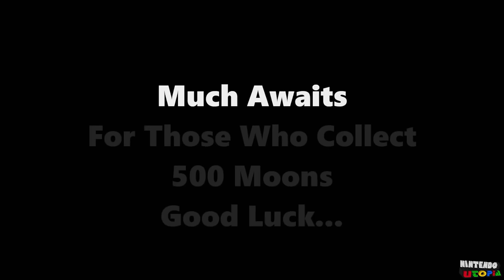Super Mario Odyssey: The Lost Kingdoms V1.01 ᴴᴰ Full Playthrough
This is our true HD (1440p 60fps) full playthrough of Super Mario Odyssey: The Lost Kingdoms for Nintendo Switch. This mod was created by "Gaming Workshop". This is a complete game mod that adds new elements to existing kingdoms, encourages players to think outside of the box when progressing through the story, and changes much of the music.

Initial thoughts: This mod does a great job at breathing new life into this 2 year old game. It feels like an encore mode of sorts, similar to the one in Sonic Mania Plus. The soundtrack selection is incredibly nice too. Certain areas like Smoldering Volcano and Ice Age Island could benefit greatly if the smoke / blizzard effects weren't so heavy, since it really does get in the way of gameplay in those areas. The final thing that really stood out was the unchanged story dialog not reflecting the names of the new kingdoms. Overall, this was a lot of fun to play and we recommend it to anyone looking to re-experience Super Mario Odyssey. The author has stated that Darker Side will also receive a major update in the next version released.

2:08 Lost Grasslands (Cap Kingdom)
7:14 Smoldering Volcano (Cascade Kingdom)
15:30 Puddle Canyon (Sand Kingdom)
32:39 Pink Caverns (Lake Kingdom)
38:54 Blue Canopies (Wooded Kingdom)
55:05 Space Sanctuary (Cloud Kingdom)
58:55 Ice Age Island (Lost Kingdom)
1:08:05 Muted City (New Donk City)
1:27:10 Sherbert Hills (Snow Kingdom)
1:39:55 Bowser's Magma Moat (Seaside Kingdom)
1:54:20 Mist (Luncheon Kingdom)
2:09:20 Ghostly Ruin (Ruined Kingdom)
2:14:50 Sunshine Platform Takeover (Bowser's Kingdom)
2:32:10 The Blood Moon (Moon Kingdom)
2:39:36 Final Boss + Ending
2:52:45 Bowser's Castle (Mushroom Kingdom)

Creator: Gaming Workshop
Help: ItzSka
Playtesting & Logo Creation: Matyas
Early Player: Vectrix
Early Player: SeeTV
Playtesting: Beardbear

Difficulty: Normal
Text Language: English
Voice Language: English

Super Mario Odyssey: The Lost Kingdoms for Nintendo Switch
Created by Gaming Workshop